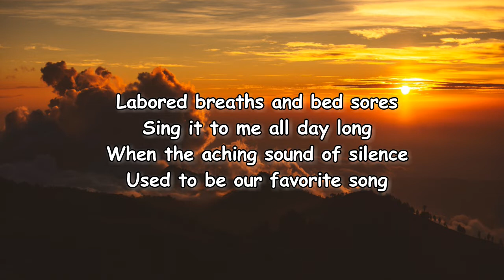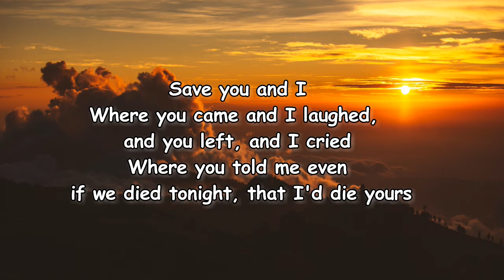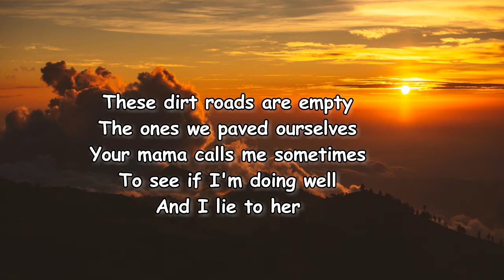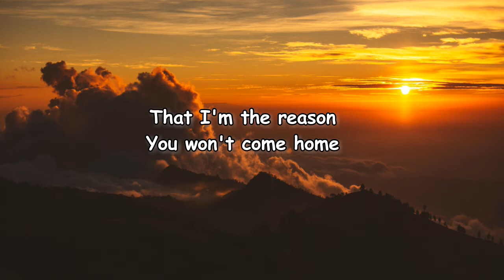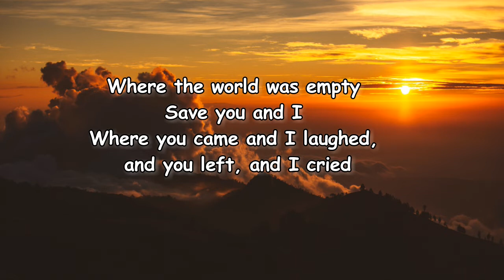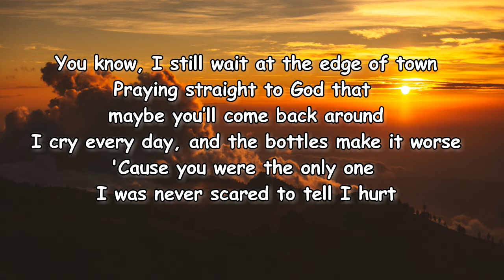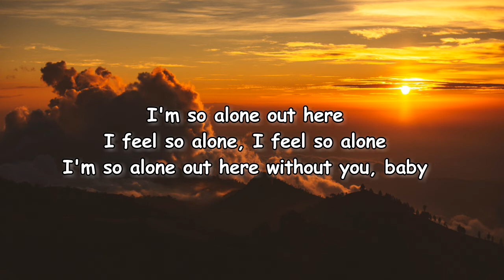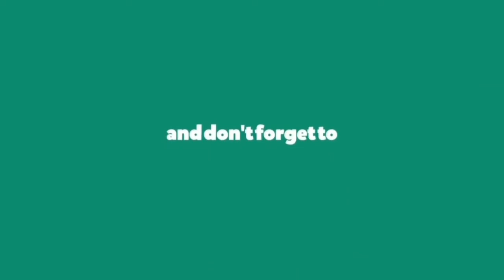Ethel Cain – A House in Nebraska Lyrics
A House In Nebraska Lyrics:

Labored breaths and bed sores
Sing it to me all day long
When the aching sound of silence
Used to be our favorite song
You and me against the world
You were my man and I your girl
We had nothing except each other
You were my whole world
But then the day came
And you were up and gone

And I still call home that house in Nebraska
Where we found each other on a dirty mattress on the second floor
Where the world was empty
Save you and I
Where you came and I laughed, and you left, and I cried
Where you told me even if we died tonight, that I'd die yours

These dirt roads are empty
The ones we paved ourselves
Your mama calls me sometimes
To see if I'm doing well
And I lie to her
And say that I'm doing fine
When really I'd kill myself
To hold you one more time
And it hurts to miss you
But it's worse to know
That I'm the reason
You won't come home

But I still call home that house in Nebraska
(When I needed you, and I need you still)
(So I died there under you, every night, all night)

You know, I still wait at the edge of town
Praying straight to God that maybe you’ll come back around
I cry every day, and the bottles make it worse
'Cause you were the only one I was never scared to tell I hurt
And I found photographs of our school, on the day we met
I thought that you were so beautiful, it was love, I guess
And you might never come back home, and I may never sleep at night
But God, I just hope you're doing fine out there, I just pray that you're all right

(I'm alone)